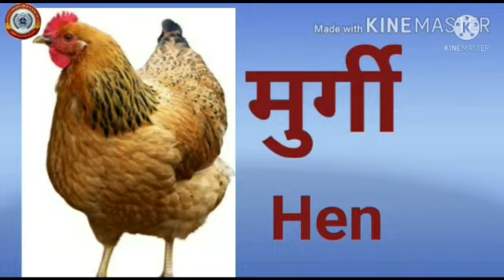Standard 1 Hindi Lesson चिडियाँ( Birds) Part 1